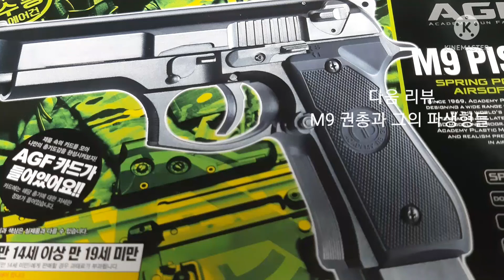다음 물건 언박싱과 리뷰:아카데미과학 M9 권총.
그나마 앜뎀권총중 고퀄인 에솦건